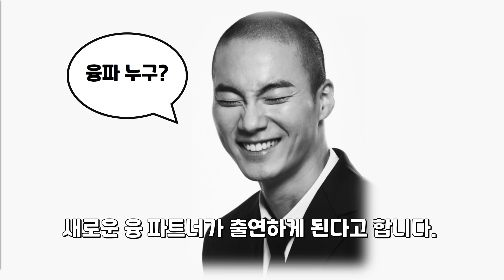[경이로운 소문 15회] 새로운 융인이 등장한다고?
최장물의 융파일까? 오정구(손호준)의 융파일까?